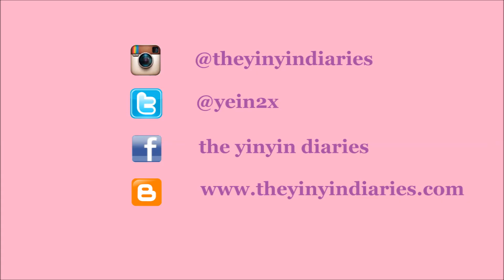Go To Makeup Routine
Here's a makeup look that I wear when I want to look put together but I don't want to spend much time on doing my makeup. I call this my basic look that I can do in 20 minutes or less. I wear this when I want to take Adriel out for some kiddie rides or for ice cream. It's very easy to do and the lashes I'm using are less dramatic than what I usually wear.

My face may look lighter than my neck on this video. It's because there are a lot of lights on me and Naturactor isn't very photo-friendly, but in person the shade suits my skin tone just right.

Product List:
Naturactor 151
Mary Kay Sheer Pressed Powder: Ivory 2
Nichido Eyebrow Pencil: Walnut
LA Girl Gel Eyeliner
Contour Effects Palette
Taiwan Handmade Lashes: 218
Fashion 21 Double Up Mascara
BH Cosmetics 10 Professional Palette
Nichido Lip liner: Rosette
Maybeline Colorshow: True Toffee